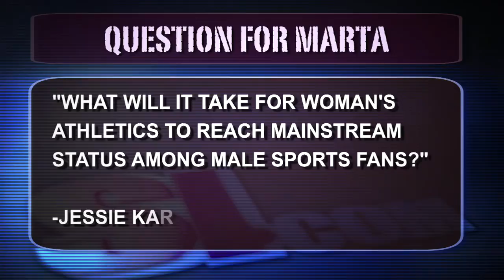Marta Answers Your Questions: April 2011 | Sports Illustrated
Five-time Women's FIFA Player of the Year Marta Vieira da Silva dropped by our offices and responded to two of your Facebook questions.